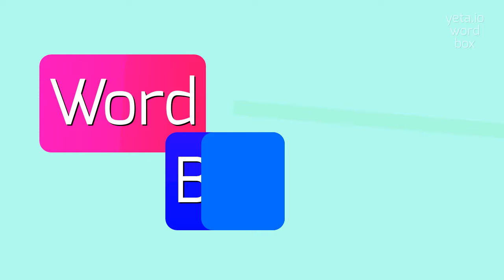How to say "xxmgpkxx"! (High Quality Voices)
Watch in this video how to say and pronounce "xxmgpkxx"!